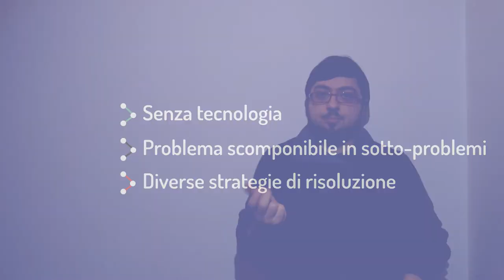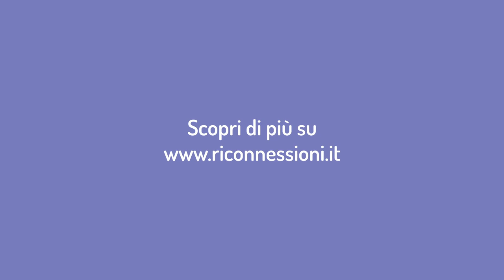Come sperimentare il pensiero computazionale in modalità unplugged? PC&AC #3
Come sperimentare il Pensiero computazionale in modalità unplugged?
In questa puntata di Pensiero Computazionale e Apprendimento Creativo a cura di Riconnessioni scopriamo:
Creare kit unplugged di pensiero computazionale
Progettare attività didattiche per tutte le discipline

Inizia a sperimentare insieme a Boris Barabani, il Team Riconnessioni e i compagni di corso!

***RISORSE***

***CREDITS***

Formatore: Boris Barabani
Sceneggiatura e Regia: Veronica Ruberti
Montaggio e postproduzione: Jessica Prieto
Sigla e postproduzione audio: Marcello Enea Newman
Animazione cartelli: Latte Creative
Ricerca materiali: Veronica Ruberti
Materiali:
1000 GRU Realizzato da Istituto Comprensivo Gozzi Olivetti e Marida Fusco